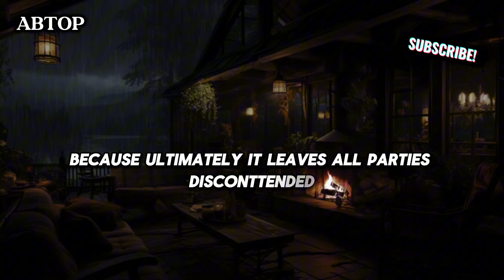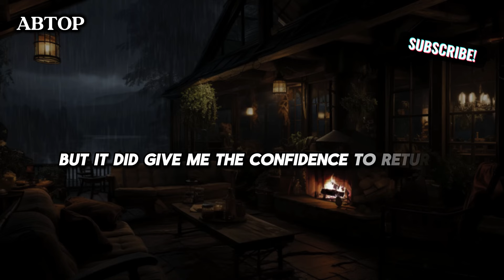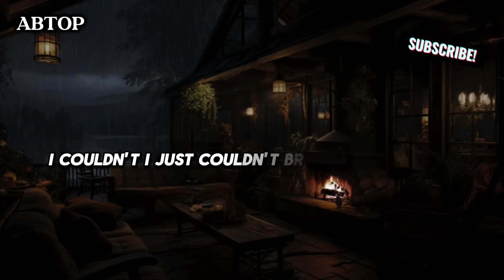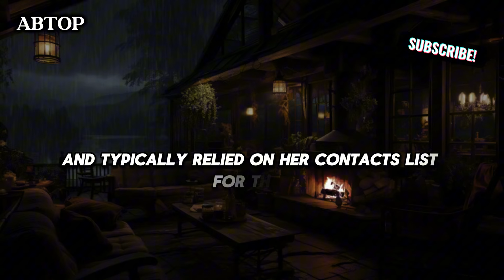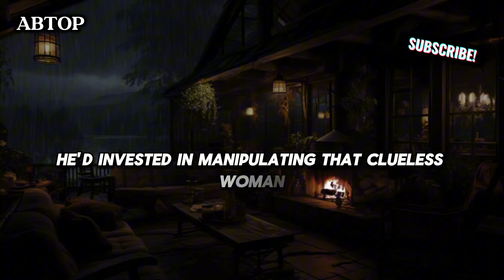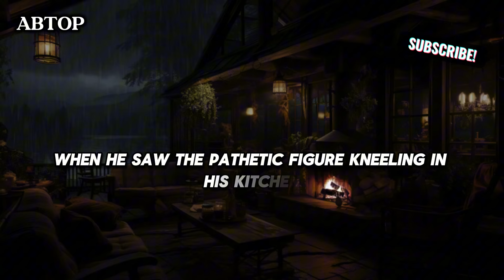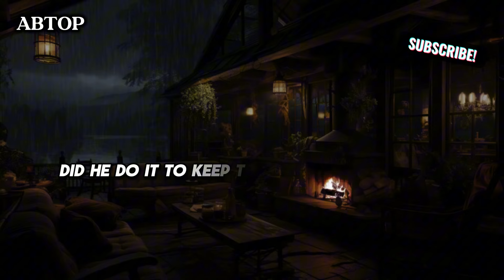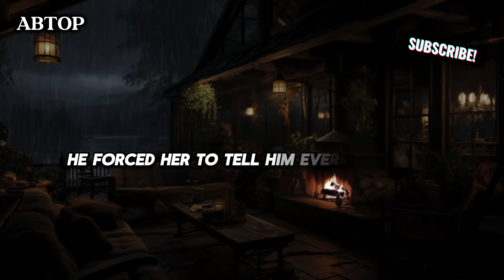CHEATING WIFE.A year passed before my wife admitted to her cheating, but by then it was too late...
CHEATING WIFE.A year passed before my wife admitted to her cheating, but by then it was too late... I'm furious!